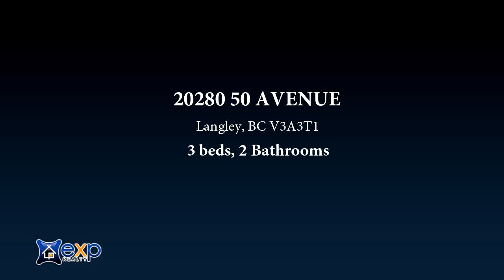20280 50 AVENUE, Langley, BC V3A3T1 - Residential for sale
Great opportunity for BUILDERS and INVESTORS! 2 Lot PLA was approved, You can buy a big 12,000 square feet piece of land facing north. Its perfect for splitting into two Lots, Duplexes, or Four Plex, Check with the City for new density regulations. Convenient location. Its a short drive to Downtown Langley City, where youll find lots of shops, services, and restaurants - over 500 of them! You can easily get your shopping done, grab groceries, do your banking, have a meal out, or catch a movie. Youre close to Sendall Gardens and Nicomekl Trail, perfect for outdoor fun. Simonds Elementary, HD Stafford Middle & Langley Secondary Schools are in the catchment. (id:7434)

Bedrooms: 3
Bathrooms: 2
Square Feet: 1491
Price: $1,675,000